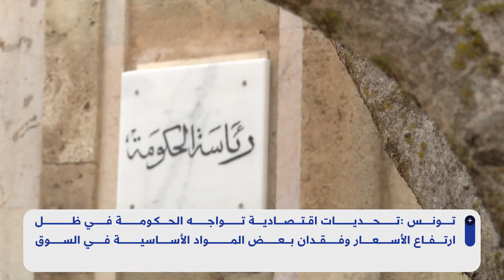هل عجزت الحكومة التونسية على مواجهة الأزمة الاقتصادية؟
تواجه السلطات التونسية تحديات اقتصادية عديدة في ظل ارتفاع معدلات التضخم وفقدان العديد من المواد الأساسية وتعطل التوصل لاتفاق مع صندوق النقد، في الوقت الذي تتراجع فيه القدرة الشرائية للمواطنين.